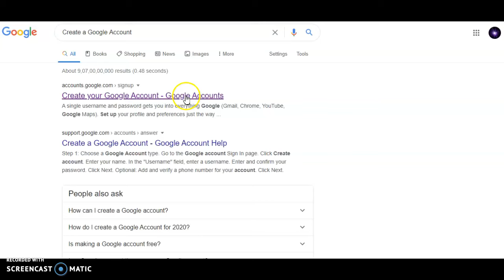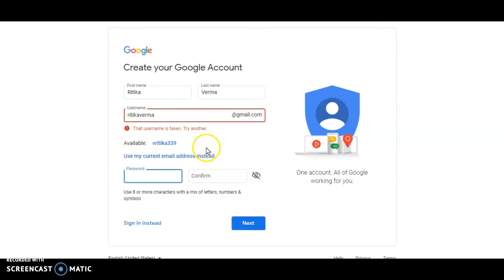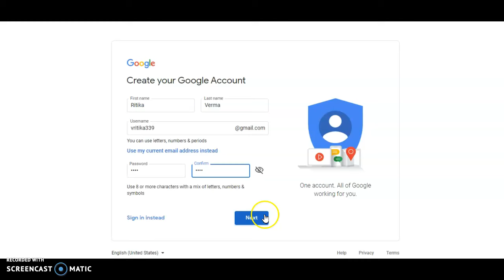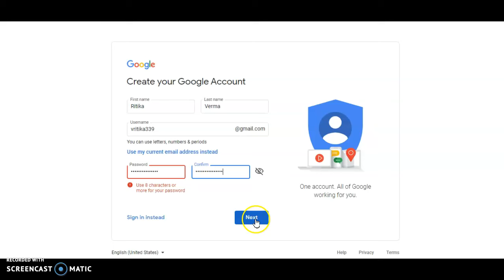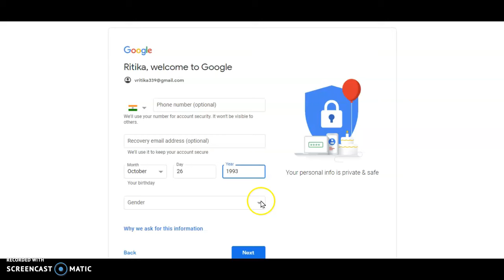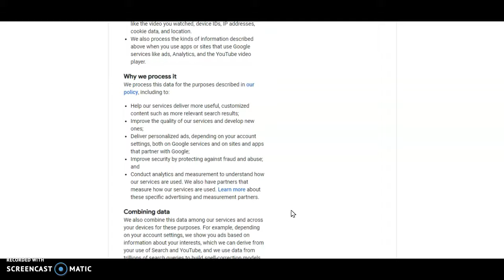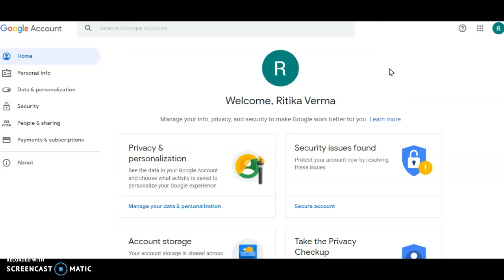How to create a GOOGLE ACCOUNT on LAPTOP ? (Very easily)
how to create gmail account in computer
how to create a google account in laptop in english
how to create a new google account in laptop
how to create a google account in lenovo laptop
how to create new google account in laptop
how to create a google account in pc
how to create a gmail account in laptop
how to make a google account on laptop
how to create a google account in windows 10
how to create a google account without a phone number 2021